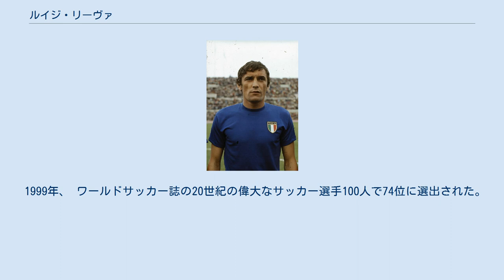ルイジ・リーヴァ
ルイジ・リーヴァ（Luigi Riva、1944年11月7日 - ）は、イタリア出身のサッカー選手。
イタリア代表として歴代最多の35ゴールを挙げた。
 アマチュアクラブを経て1962年にセリエCのレニャーノでプロ選手としてのキャリアをスタートさせる。
翌シーズンにセリエBのカリアリに移籍して、クラブをセリエAに引き上げた。
いくつものビッグクラブからの注目にも関わらず、引退するまでカリアリ一筋で過ごした。
1973年には350万ポンドでのユヴェントスへの移籍を断った。
 セリエA得点王に3度（1966-67、1968-69、1969-70）輝き、1969-70シーズンには彼にとってもクラブにとっても現在まで唯一のセリエAタイトルを獲得した。
1976年に試合中に大怪我を負い、復帰を目指したが叶わず1978年に引退した。
セリエAでの12シーズンの通算成績は289試合出場156ゴール。
 イタリア代表としては、1965年6月27日のハンガリー戦（2-1で敗北）で国際舞台にデビュー。
1968年UEFA欧州選手権では決勝のユーゴスラビア戦のみの出場ながら、先制点を挙げて優勝に貢献。
1970年FIFAワールドカップでは決勝でブラジルに4-1で敗れて準優勝。
1974年FIFAワールドカップではグループリーグ敗退に終わった。
 引退後はカリアリの役員になった。
また1990年からはイタリア代表のチームマネージャーを務めている。
 1999年、 ワールドサッカー誌の20世紀の偉大なサッカー選手100人で74位に選出された。
 ※太字は得点王